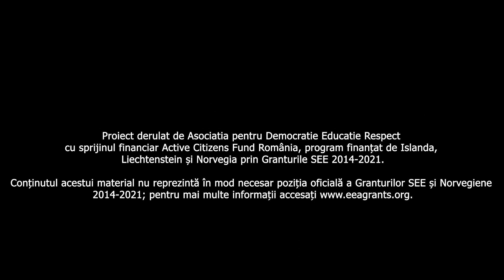Pasivitatea nu oprește bullying ul!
„Proiectul este derulat de Asociatia pentru Democratie Educatie Respect în parteneriat cu Teatrul Elvira Godeanu din Târgu-Jiu, Liceul de Arte “Constantin Brăiloiu” din Târgu-Jiu și Asociația Research Network on Resources Economics and Bioeconomy din Ploiești, prin programul Active Citizens Fund România, finanțat de Islanda, Liechtenstein și Norvegia prin Granturile SEE 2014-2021. Conținutul acestei pagini nu reprezintă în mod necesar poziția oficială a Granturilor SEE și Norvegiene 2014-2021; pentru mai multe informații accesați
Nu fii pasiv!
Implică-te!